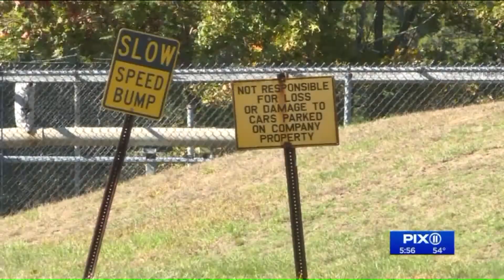NJ`s largest solar farm planned for superfund site moving forward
One of the biggest solar farms in the nation could soon be built in New Jersey.